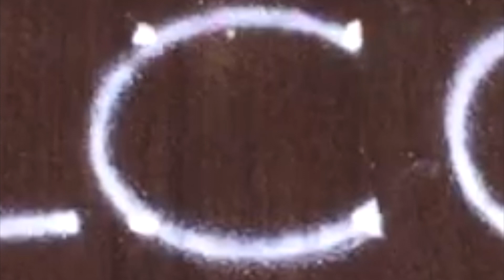Welcome Rangoli Designs for 2022 10x2x2 | New Year Kolam Latest Chukkala Muggulu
Welcome Rangoli Designs for 2022 10x2x2 | New Year Kolam Latest Chukkala Muggulu. This tutorial will show you how to draw Beautiful Indian traditional art Diwali Rangoli patterns using materials such as dry rice flour, colored sand or flower petals Rangoli designs by Aishwarya. Simple rangoli Kutti Kolam pattern is created on the floor in living rooms or courtyards. Draw the Lines step by step as it is shown in this video and will be awesome Rangoli Design.

😲 The Diwali rangoli pattern here is one of the amazing latest kolam designs.

Simple Rangoli Designs and easy rangoli designs by Aishwarya with dots for beginners and intermediate.

1. Diwali Rangoli
2. Pongal kolams
3. Pongal rangoli designs
4. Sankranthi designs
5. Easy rangoli for sankranthi
6. Pongal designs
7. Latest rangoli for sankranthi
8. Marzaghi kolams
9. Best kolangal
10. Easy rangoli designs
11. Rangoli Designs for Bhaubeej
12. Thipkyanchi Rangoli Designs
13. Simple Karthigai Kolam
14. Karthika Masam Chukkala Muggulu
15. Tulasi Kota Muggulu
16. Vinayaka Chavithi Muggulu
17. Varalakshmi Vratham Muggulu

b) Learn how to make Rangoli for Diwali. If you are looking for beautiful & easy rangoli designs for Diwali, you may prefer this Simple Diwali Rangoli video:

g) Sikku kolam with dots and melika muggulu with dots step by step:

Simple rangoli designs.
Rangoli designs by Aishwarya.